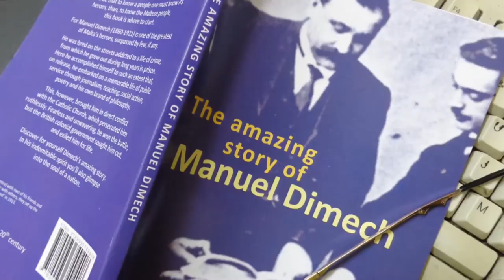The Amazing Story of Manuel Dimech